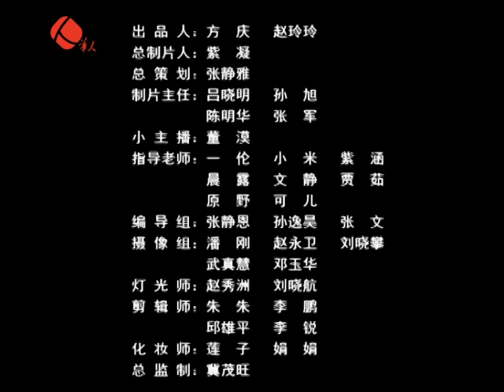《华人最强音》特别节目《异口同声》第二期